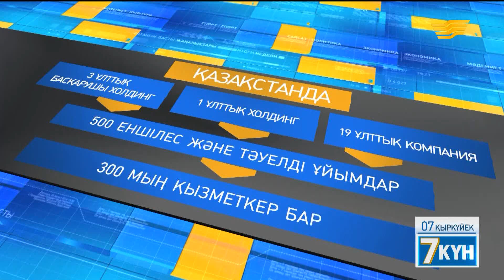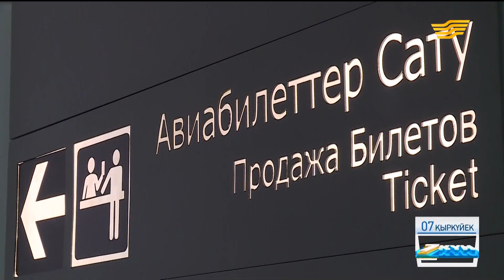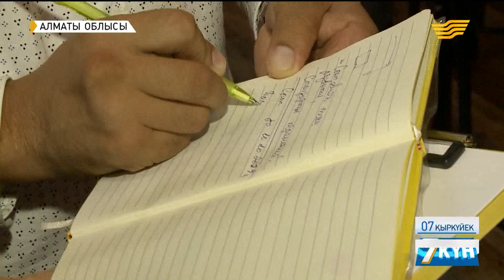Президент қарқынды дамыған және инклюзивті экономика бойынша өзгерістер ұсынды